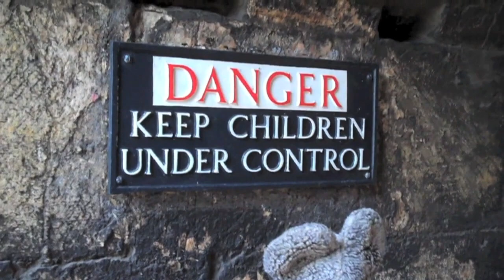Satisfying News monsters of york